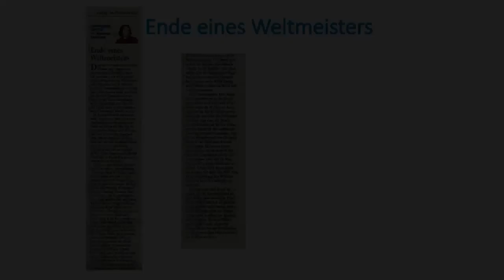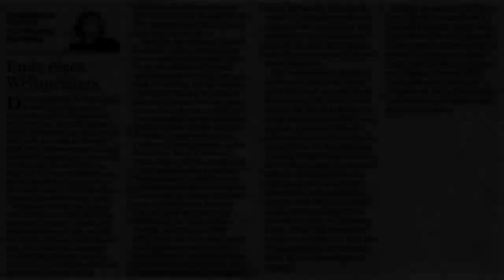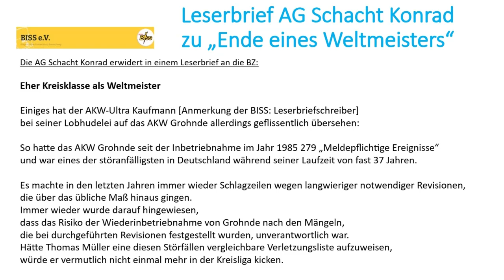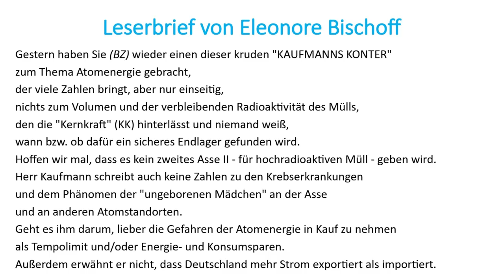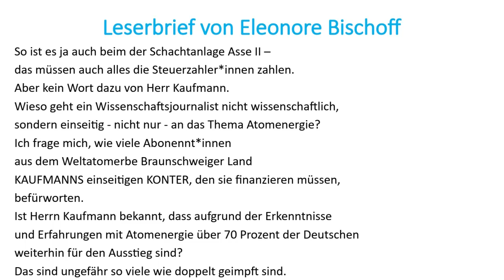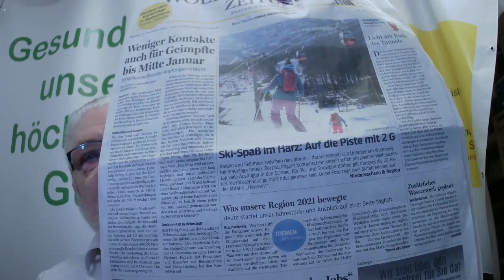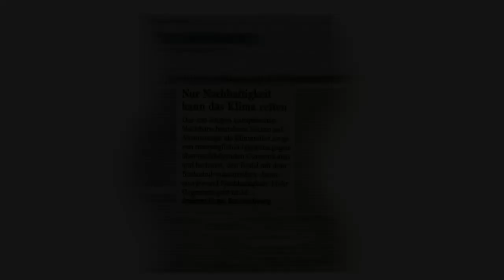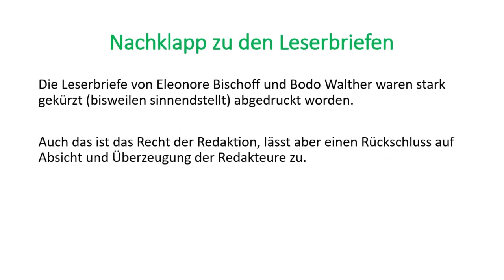Gesundheit unser höchstes Gut – auch beim Strahlenrisiko 8b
Video 8:   Weihnachten 2021   (Teil 2v2)

Die Tageszeitung zum 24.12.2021 bringt die Video-Planung durcheinander, da in der Ausgabe der Braunschweiger Zeitung ein Beitrag aus der Rubrik „Kaufmanns-Konter“ mit dem Titel „Das Ende des Weltmeisters“ genau ins Schwarze trifft, was das Anliegen dieser Video-Serie ist: Die mediale Verherr-lichung der Atomenergie. Da der in Arbeit befindliche Beitrag „Offener Brief an das BfS“ sehr umfänglich ist, und auch die Beschäftigung mit „Kaufmanns-Konter“ nicht mit einem Satz abgehandelt werden kann, verschiebe ich den „Offenen Brief“ in das nächste Video.

Der Blick in den Blog „Tschernobyl-Erinnerungen“ weist uns in diesem Video auf den Tschernobyl-Liquidator Anatolij Gubariev, der von Ursula Gelis interviewt wurde: